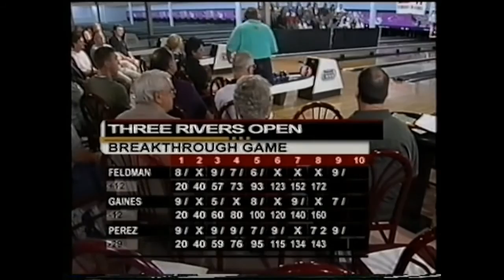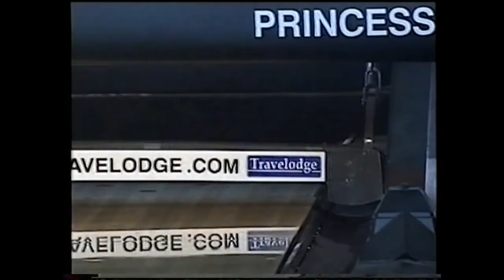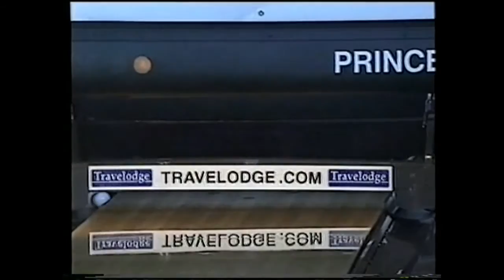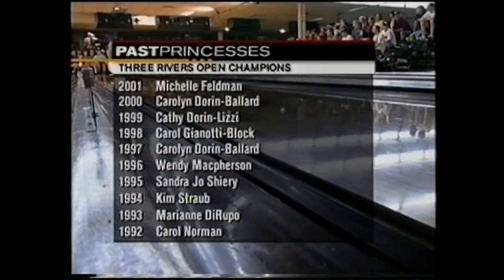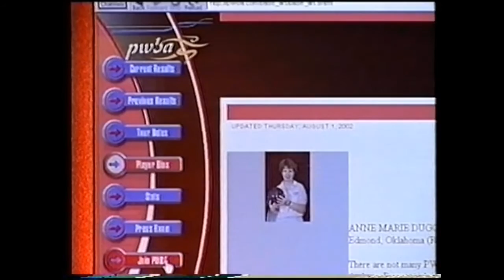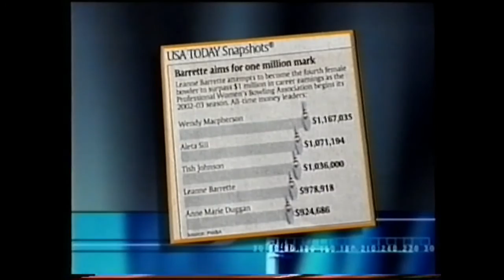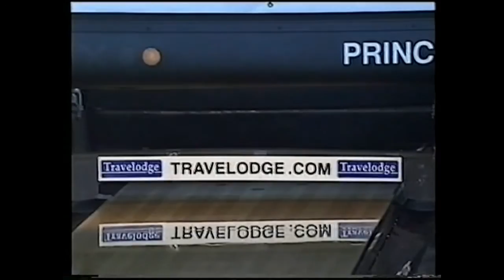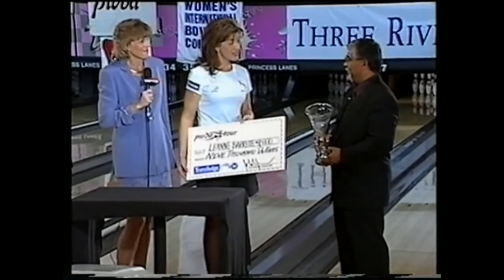2002 Bowling PWBA Three Rivers Open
Played on September 2002 at Princess Lanes Pittsburgh, PENNSYLVANIA
Step Ladder 1 - Michelle Feldman 212 def. Kendra Gaines 200 & Rachel Perez 179 / Step Ladder 2 - Marianne Dirupo 202 def. Michelle Feldman 185 / Final - Leanne Barrette 225 def. Marianne Dirupo 166